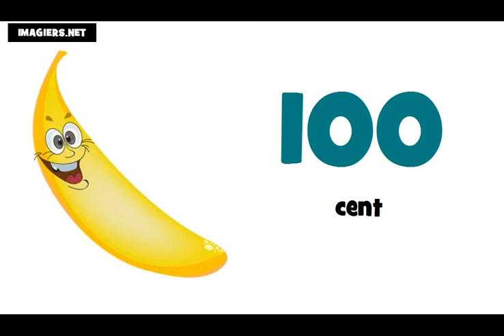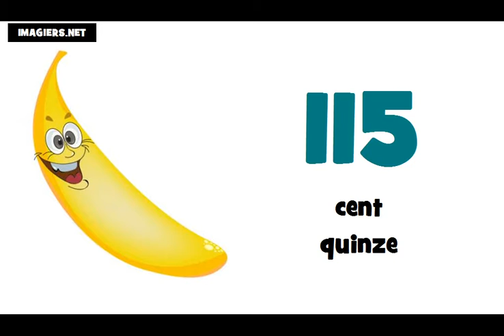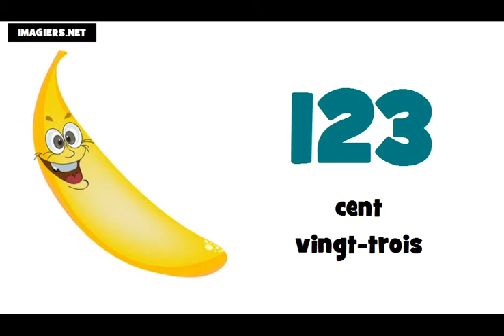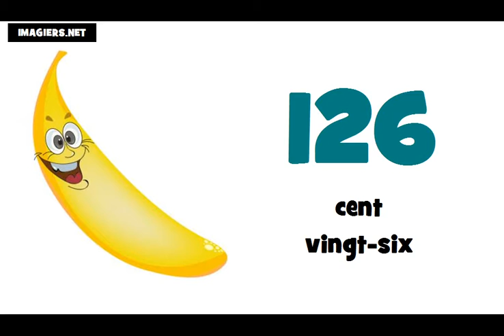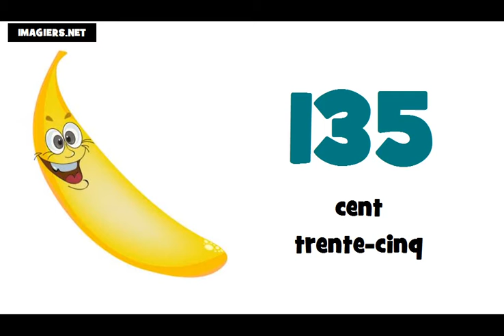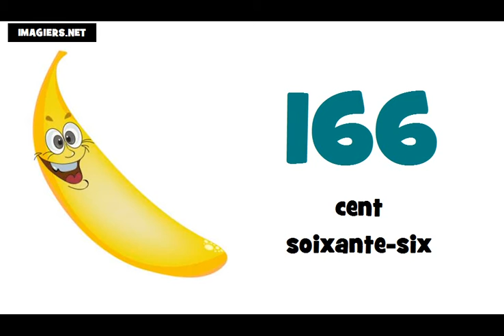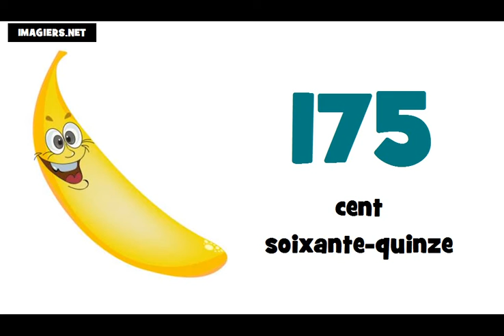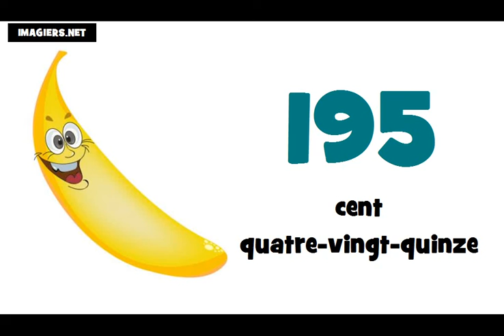francuski brojevi do 200 # izgovor brojeva do 200 na francuskom